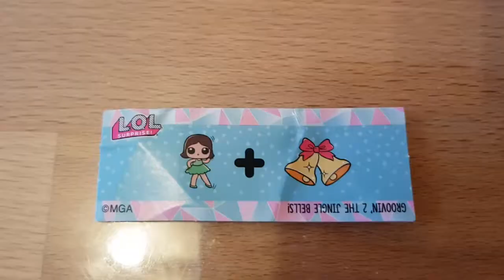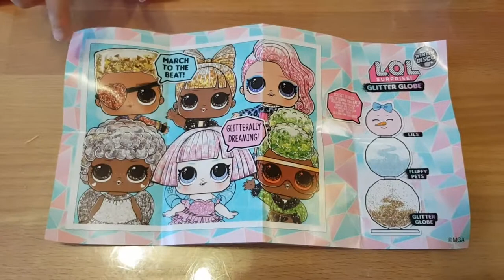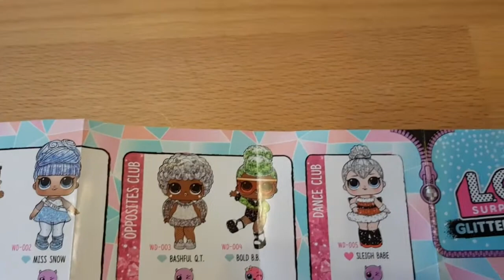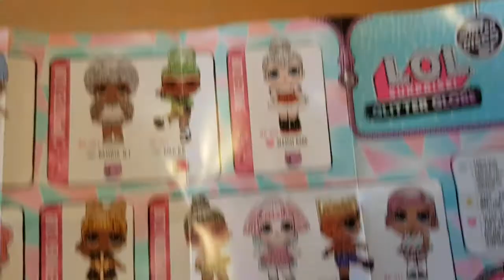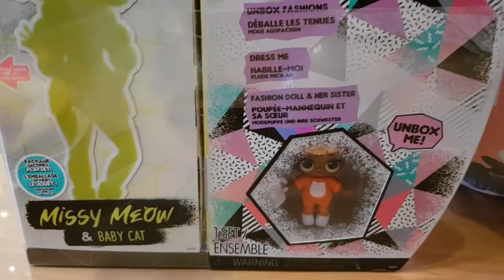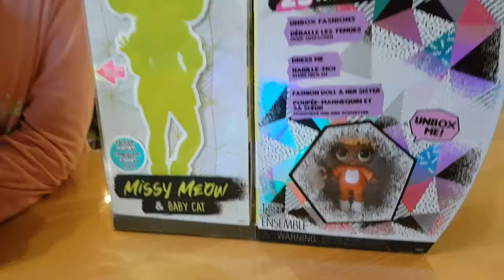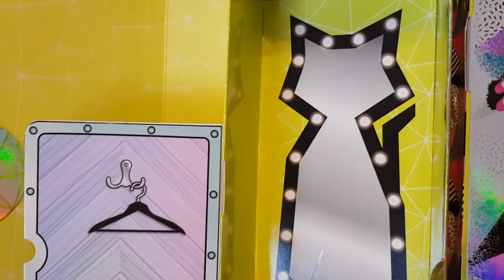РАСПАКОВЫВАЮ СУПЕР РЕДКУЮ КУКЛУ ЛОЛ серии GLITTER GLOBE и БОЛЬШУЮ КУКЛУ LOL SURPRISE OMG MISS MEOW!